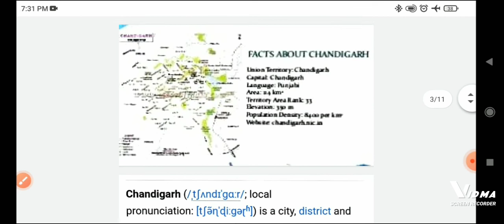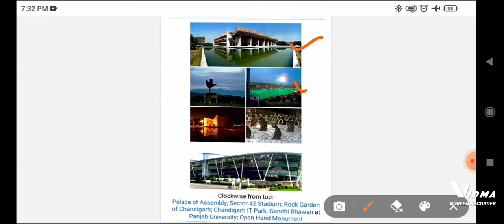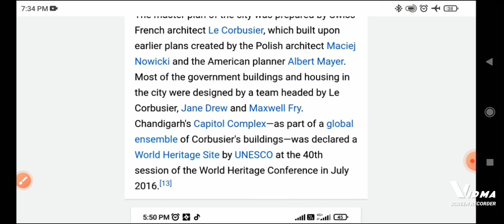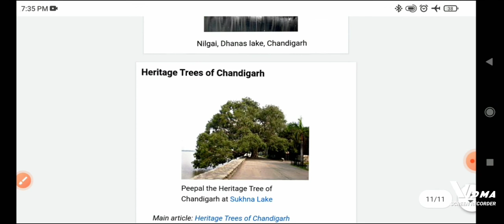'Chandigarh' Union Territory of India 🇮🇳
The name Chandigarh is a made up by two words which are Chandi and Garh. Chandi refers to the Hindu goddess Chandi and Garh means fortress.The name is derived from Chandi Mandir, an ancient temple devoted to the Hindu Goddess Chandi near the city in Panchkula District